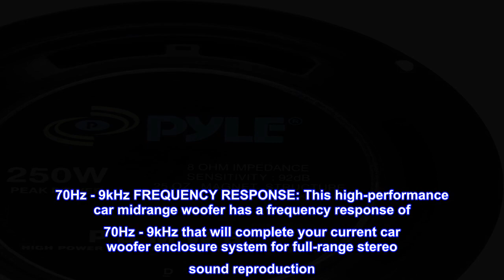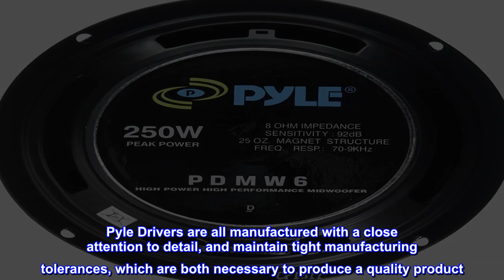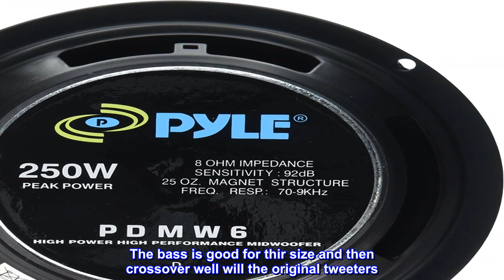Great product - 6.5 Inch Car Midbass Woofer - 250 Watt High Powered Car Audio Sound Component Speak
Great product -  6.5 Inch Car Midbass Woofer - 250 Watt High Powered Car Audio Sound Component Speaker System

250 WATT POWER: This high powered audio projection midbass system has a maximum power output of 250-watt peak power / 125 watt RMS so you can play your favorite tracks as loud as you want and with style
70Hz - 9kHz FREQUENCY RESPONSE: This high-performance car midrange woofer has a frequency response of 70Hz - 9kHz that will complete your current car woofer enclosure system for full-range stereo sound reproduction
ALUMINUM VOICE COIL: This car speaker has 1” high-temperature aluminum voice coil, 92 dB SPL and 8ohm impedance rating that compensates the undersized wire found in most cars. It ultimately reduces distortion so you can enjoy a crisp and clear sound
6.5 INCH PAPER CONE: Pyle Pro follows the standard size for most car stereo systems & created this 6.5" midbass paper coating cone driver perfect for new speaker construction or replacing worn or blown speakers in your favorite loudspeaker cabinet
25 OZ MAGNET STRUCTURE: This mid speaker has 25 oz magnet structure. The heavy-duty housing and structure provides a strong foundation, and it is also super easy to install to your vehicle's sound system w/ 2.75” mounting depth
Pyle has been in business for over 35 years, and their manufacturing experience and expertise is easy to see - and hear. Pyle Drivers are all manufactured with a close attention to detail, and maintain tight manufacturing tolerances, which are both necessary to produce a quality product. The Pyle PDMW6 is a high performance driver perfect for new speaker construction or replacing worn or blown speakers in your favorite loudspeaker cabinet.

Great replacement speakers
I used these to replace some Infinity RS-325 woofers that the surrounds had rotted away. While I try to refoam these I wanted some woofers for the interim period. While I. Still going to refoam the original woofers these sound so good that I am not sure I will reinstall the originals. I guess it will come down to sound quality or originals once I fix theme. The bass is good for thir size and then crossover well will the original tweeters. For the price they are great for DIY replace or new build IMO.